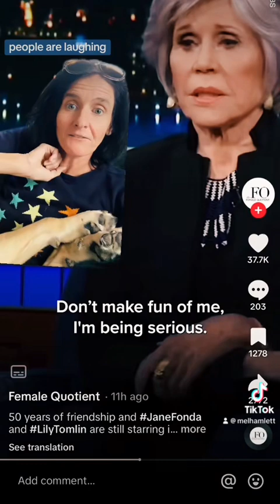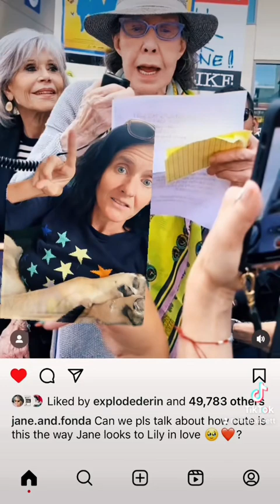These are the new couple’ goals (Jane Fonda edition)